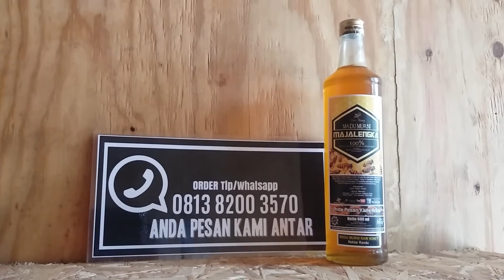Madu Murni Majalengka Randu 600 ml - Bekasi Cikarang Bogor Cirebon Bandung Surabaya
Madu Murni Majalengka randu atau madu kapuk adalah madu ternak yang dihasilkan dari lebah madu yang digembalakan diarea hutan randu. secara fisik madu randu berwarna coklat muda dan bening, rasa manis sedikit masam, jika dipanen pada musim panas maka kadar air dalam madu lebih sedikit dibanding saat musim hujan.  Bagi sebagian orang yang sudah terbiasa minum madu randu akan merasakan bau aroma yang khas dari madu randu.

Secara khusus khasiat madu randu adalah sebagai berikut:

-Bermanfaat untuk meningkatkan daya tahan tubuh.
-meningkatkan nafsu makan dan memperlancar fungsi otak.
-juga berkhasiat sebagai obat untuk sariawan.
-menyembuhkan penyembuhan luka borok, menyehatkan liver.
-meredakan demam, batuk, pilek, menghilangkan bau mulut.
-Sangat baik dikonsumsi untuk anak balita.

Adapun secara umum manfaat madu randu adalah :

Madu murni mengandung bahan-bahan yang bisa membunuh bakteri , Kekuatan anti mikroba dari madu itu lebih kuat dari antibiotik yang dikenal saat ini. Madu juga bisa meyembuhkan diare kronis yang tidak mampu diatasi oleh,obat-obatan saat ini.

Menkonsumsi madu asli dalam rentang  waktu tertentu juga akan menimbulkan efek kekebalan tubuh dan kebugaran.

Membersihakan kotoran yang ada di usus pencernaan serta berguna bagi penderita batuk berdahak, para lansia,juga  orang yang selera makannya rendah. Kandungan madu asli sangat beraneka ragam tergantung dari sumber nektar dimana lebah memperolehnya. Namun dari manapun nektarnya, madu asli merupakan sumber gizi yang sangat lengkap. Madu asli mengandung Vitamin-Mineral, Protein, Zat hidrat arang, Hormon, Antibiotik dan trace Elemen.Vitamin A,semua jenis vitamin B kompleks, beta caroten, Vitamin C,D,E dan K. Mineral dalam bentuk garam: Mn